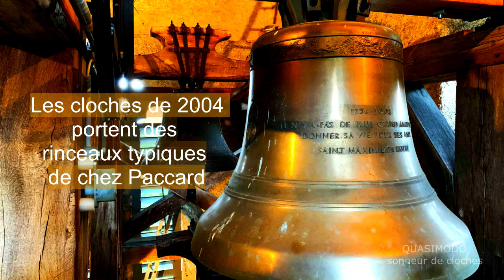Cloches - Gruyères (CH-FR) église Saint-Théodule - plénum et carillon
Gruyères, son fromage, son chocolat et son carillon

-Cloche 1, dédiée à sainte Marie Immaculée, note sib2, diamètre 170 cm, poids environ 2'900 kg, coulée en 1888 par Charles Arnoux établi à Estavayer-le-Lac.
-Cloche 2, dédiée à saint Théodule, note do3, diamètre 147 cm, poids environ 1'900kg, coulée en 1861 par Constant Arnoux de Morteau et son fils Charles.
-Cloche 3, dédiée à saint Jean-Baptiste, note ré3, diamètre 131 cm, poids environ 1'300 kg, coulée en 1859 par Constant Arnoux de Morteau et son fils Charles.
-Cloche 4, dédiée sainte Catherine, note mib3, diamètre 120 cm, poids environ  1'050 kg, coulée en 1858 par Constant Arnoux de Morteau.
-Cloche 5, dédiée à saint Nicolas, note fa3, diamètre 109 cm, poids environ 750 kg, coulée en 1858 par Constant Arnoux de Morteau.
-Cloche 6, dédiée à sainte Marie-Madeleine, note sol3, diamètre 97 cm, poids environ 520 kg, coulée en 1862 par Constant Arnoux de Morteau et son fils Charles.
-Cloche 7, dédiée à saint Maximilien Kolbe, note lab3, diamètre 95 cm, poids environ 525 kg, coulée en 2004 par Paccard à Sévrier
-Cloche 8, dédiée à Mère Theresa de Calcutta, note la3, diamètre 90 cm, poids environ 460 kg, coulée en 2004 par Paccard à Sévrier
[Dans le lanternon : cloche de l'Agonie dite Danye, note sib3, diamètre 81 cm, poids environ 305 kg, coulée en 1804 par Pierre Dreffet de Vevey ]

L'histoire de la sonnerie de Gruyères est documentée à partir de 1562. Une magnifique cloche de 30 quintaux (environ 1'500 kg) est coulée et bénie en grande pompe. Catherine - c'était son nom - doit être refaite en 1642 car fêlée. Son poids est alors augmenté de 20 quintaux, ce qui nous amène à 2'500 kg environ. Le 28 août 1679, la foudre frappe le clocher. Trois des cloches sont détruites, la quatrième tombe sans se briser.  L'ambition des bourgeois de Gruyères de couler un bourdon digne de la capitale du comté donne lieu à un procès avec les communes d'Enney, Villars-sous-Mont et du Pâquier. L'Etat intervient et condamne les récalcitrants à participer aux frais. Quatre nouvelles cloches - la plus grande pesant environ 2'800 kg - sont réalisées en 1680 par le fribourgeois Hans Wilhelm Klely, maintes fois mentionné sur cette page, assisté du fondeur local Simon de la Fosse. De ce dernier, les seules cloches mentionnées à Gruyères et à Estavannens ne nous sont malheureusement pas parvenues. La foudre frappe encore le clocher à deux reprises en 1750, mais c'est un coup de mortier le jour de la Fête-Dieu qui réduit en cendres la nef  et qui anéantit une nouvelle fois les cloches en 1856. Les larmes du curé Loffing font heureusement vite place à la farouche détermination de rebâtir au plus vite. C'est ainsi que Mgr Marilley peut consacrer la nouvelle église le 17 juin 1860. On commence par récupérer une cloche de l'ancienne chartreuse de la Part-Dieu dont les biens viennent d'être dispersés. C'est la cloche de l'Agonie, dit "la danye" (prononcer "dagne", du patois gruérien "la cloche tout en haut du clocher) accrochée dans le lanternon (fondeur Pierre Dreffet, 1804). Puis on fait appel au franc-comtois Généreux-Constant Bournez qui envoie son contremaître Constant Arnoux assisté de son fils Charles, âgé tout juste de 15 ans. Arnoux père et fils s'établissent à Gruyères et coulent cinq cloches pour la nouvelle église entre 1858 et 1862 (Charles apparaît dans la signature à partir de 1859). Les fondeurs profitent également de leur présence dans la région pour honorer des commandes  à Hauteville, Vuippens, Marsens et au Châtelard. Trente ans après être arrivé en Suisse avec son paternel, Charles Arnoux, qui s'est depuis établi à Estavayer-le-Lac, coule le bourdon de Gruyères, une de ses plus importantes réalisations. Pour célébrer dignement les 750 ans de la fondation de la paroisse, deux petites cloches sont réalisées en 2004 par la maison Paccard. Vers 2010, la foudre tombe à nouveau sur clocher, endommageant la gestion électronique des sonnerie. La cloche no3 part alors en volée tournante et son battant frappe les cloches nos 4 et 5 accrochées au dessus d'elle, heureusement sans les fêler. Ces profondes ébréchures sont vite réparées. La sonnerie de Gruyères s'apprête à recevoir une nouvelle cloche dédiée à sainte Marguerite Bays.

PRESENTATION COMPLETE (historique du village et de l'église, album photos, relevé des inscriptions des cloches)

Quasimodo remercie chaleureusement
-La paroisse de Gruyères, son président Christian Bussard, son curé Claude Deschenaux, son carillonneur André Pauchard
-L'entreprise Mecatal campaniste, Jean-Paul Schorderet et Christelle Ruffieux
-Matthias Walter, expert-campanologue à Berne
-Mes amis Antoine Cordoba carillonneur à l'abbaye de Saint-Maurice, Allan Picelli sacristain à Maîche, Dominique Fatton responsable technique des clochers de Val-de-Travers